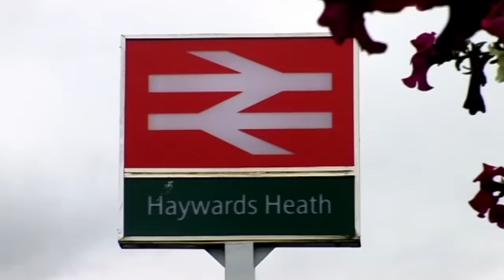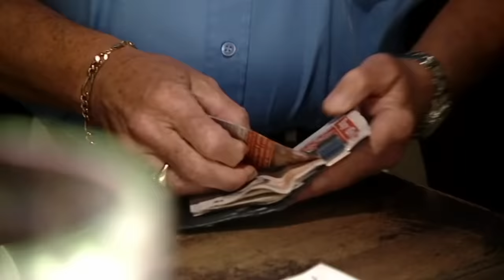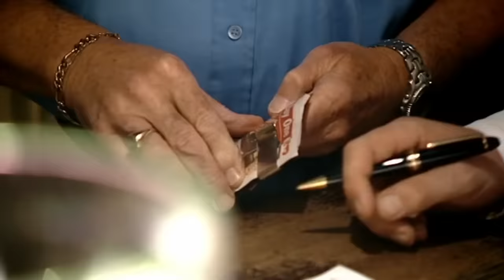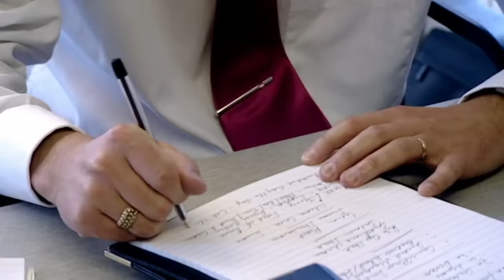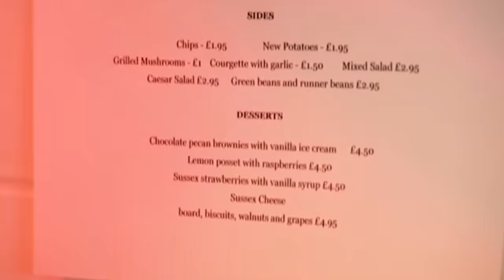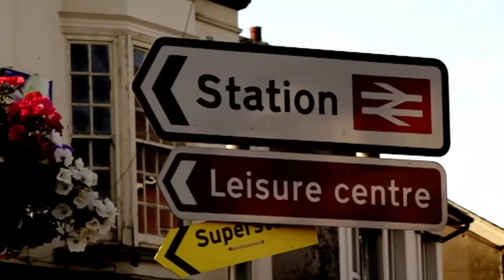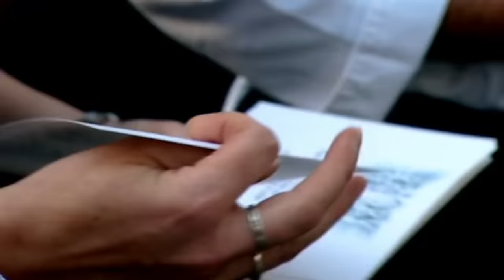"All I've Had Is Sh*t, Sh*t At Its Best | Ramsay's Kitchen Nightmares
Gordon Ramsay visits The Priory, a local carvery stuck in it's old menu.